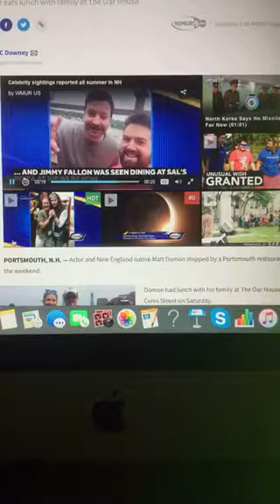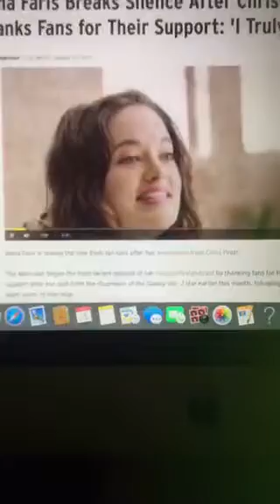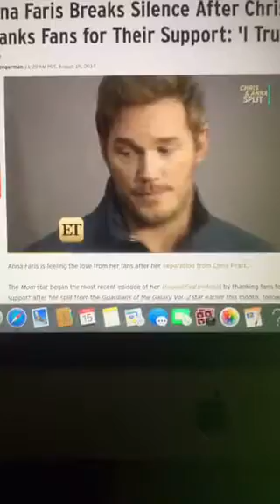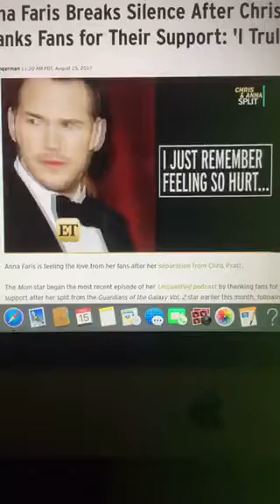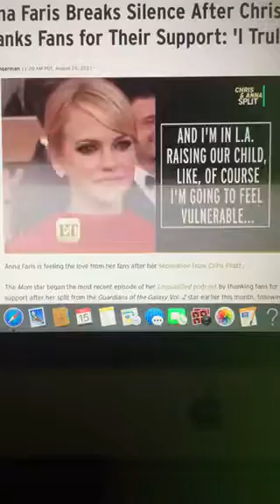Hollywood Dirt Report